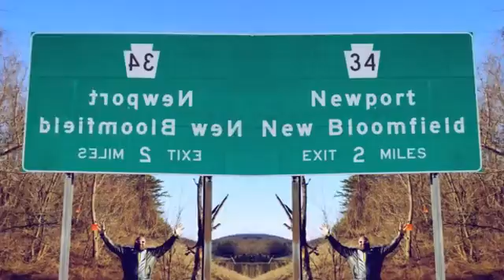Visit to Newport Pa to see Ahleah 25 Jan 2017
Today was such a great to be outside riding Yvonne &I took my 2017 Can Am Spyder to Newport Pa to visit her daughter 🛵👩‍👦🛵